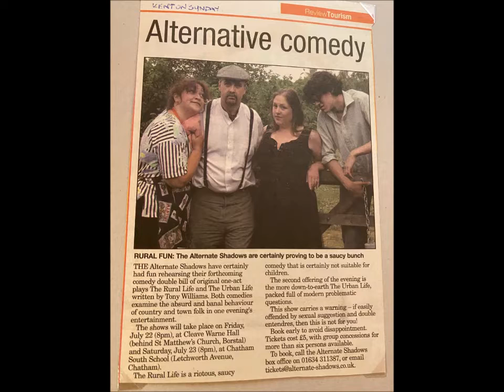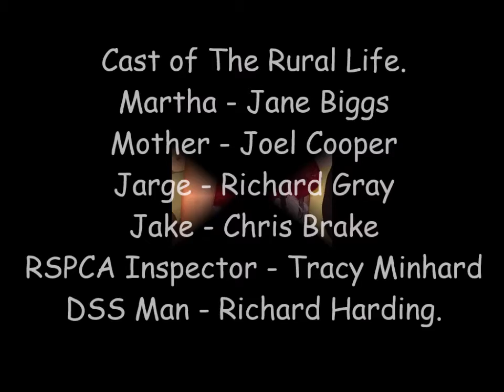The Rural Life Fri 22nd July 2005